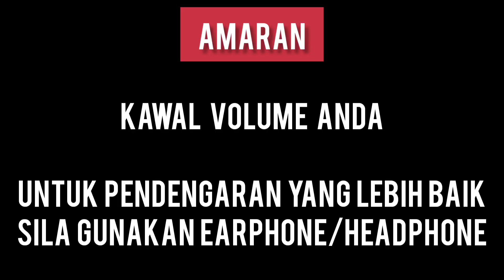Test Bunyi Ekzos RED LEO SIPUT | PADU!!! | EKZOS Y15 MASUK 135LC